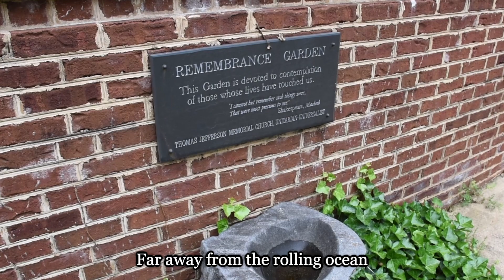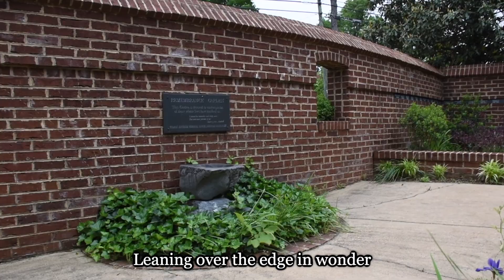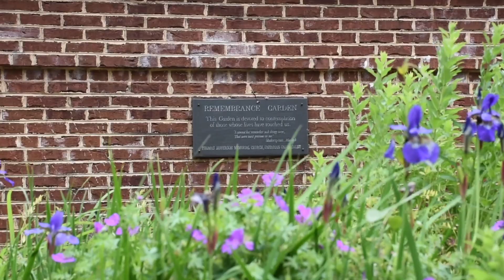Blue Boat Home - Memorial Garden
Blue Boat Home by Peter Mayer, featuring video of our congregation's Memorial Garden.